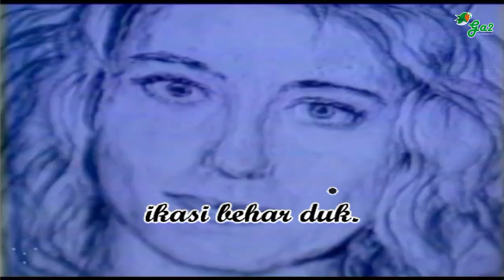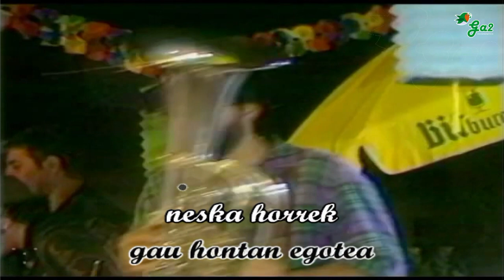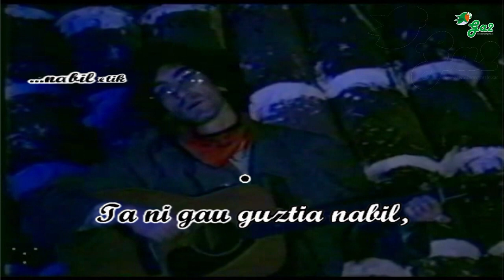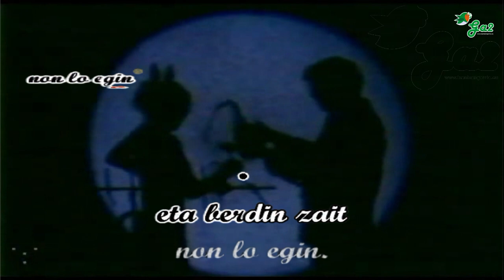Esaiok (Hertzainak) ahotsbakoa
Karaoke hau ahotsarekin:
Euskal musikaren txokoa karaoke formatuan.
Basque music

Zenbat garagar errekak pasa behar
oraindik erabaki arte
ehiztari herabetiak hire tiroen
beldurrez nora ezean.

Garaia duk, motel, esaiok,
ez pentsa gehio, esaiok
amodioaren aurrean egia lotsagabe
esaten ikasi behar duk.

Ta ni gau guztia nabil, zuen atzetik
lagundu nahirik, zuen atzetik
mozkortu egin nauzue eta berdin zait
non lo egin edo norekin. (bis)

Neska horrek seguraski nahi dik
hire onduan gau hontan egotea
hire ahotikan hori entzutea
bildurrik gabe hik hori esatea
neska horrek seguraski ere desio
berdinak bete nahian zebilek
ia ba, esaiok ...

(J. Zabala)